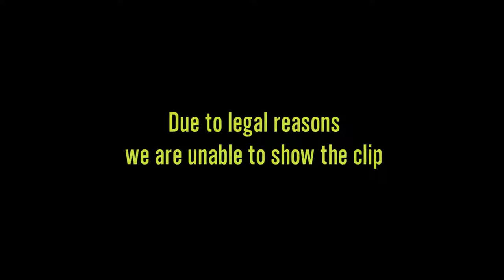Tyler Bates "Guardians of the Galaxy 2" Q and A panel discussion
Join the adventure of learning how Tyler Bates approached his score and his production process to the music landscape of "The Guardian of the Galaxy" films.